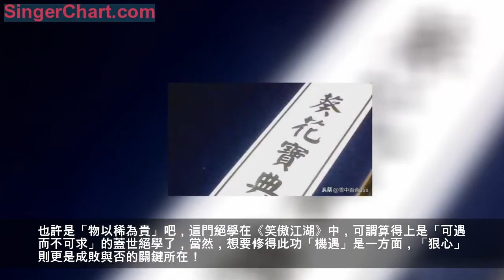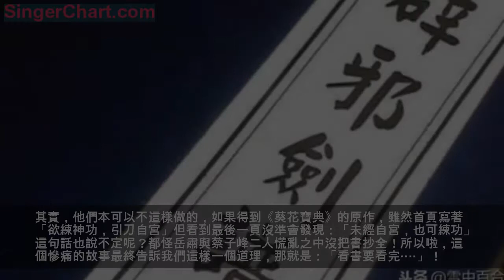金庸《葵花寶典》修煉真相，那些「功成身退」的大俠看到最後氣哭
古人有云：「條條大路通羅馬」不管你是出自哪個門派，修煉哪門絕學，如果最後能夠練成、練透，達到「會當凌絕頂」的境界，一樣可以「瀟洒走一回、一覽眾山小」。但有些練武人士卻偏偏喜歡以「不走尋常路」的另類「途徑」來成就輝煌，最終落得個「功成」、「身退」的下場，其實，小編認為：造成這一切的都是源自於兩個沒有將書記錄完整的人所製造的「誤會」！今天小編就來給大家講述下這其中所暗藏的「玄機」！

看過金庸小說的朋友對於裡面出現的武功秘籍可謂是信手拈來，有些「金庸迷」甚至可以隨手拿出一本《葵花寶典》給你講上一整天！對於這本秘籍相信大家並不陌生，記得在小說之中提到過，本書是由一位「宦官」所撰寫，可惜的是它最終被莆田少林寺的紅葉禪師給焚毀了。所以，由岳肅與蔡子峰默寫出的殘本也就成為了該秘籍的絕唱。後來，因某種機緣被東方不敗得到，他雖然只學會了一點皮毛，卻已經能夠橫掃天下了！由此可知，那位開創神功的「宦官」的功力到底有多麼強大了？！

由於岳肅與蔡子峰二人曾經偷閱過原文，所以回來後默寫出的殘本所收錄的部分其實並不怎麼完整，而其中的一份被林遠圖獲得，他藉此悟出了《辟邪劍譜》，這種武功在金庸小說里可謂算得上是一門「絕學」了！因為自《葵花寶典》被焚之後，天下武者就再也無法為「自宮」而找到更合適的「藉口」了。也許是「物以稀為貴」吧，這門絕學在《笑傲江湖》中，可謂算得上是「可遇而不可求」的蓋世絕學了，當然，想要修得此功「機遇」是一方面，「狠心」則更是成敗與否的關鍵所在！
然而，當年撰寫《葵花寶典》的是一位宦官，於是，書籍開篇就寫到「欲練神功，引刀自宮」，後面還寫了很多若不自宮將會帶來的一些負面的種種傷害。可是小編卻覺得，這種說辭實不可信！大家想啊，這名宦官在書寫此書之前就已經是閹割多年的人士了，那麼，未經「宮刑」的人修煉此功帶來的負面影響他又是從何處得知的呢？總不能將此秘籍隨便丟給一個「吃瓜群眾」來試驗吧？
所以，小編覺得，此宦官「居心不良」，也許是出自「自我安慰」也許是源於「扭曲的人性」，他一直覺得，後人要想學他所開創的法，得到他的「真傳」，至少也應該是一個「閹割」過的人，這樣的人才算得上是「認可」他的人，也才可以算得上是他的「同路之人」，古人有云：「道不同不與為謀」！只有經過宮刑的人，來傳承他的絕學才算得上是「名正言順」吧！所以，雖然文章開篇要求自宮，但不經自宮或許也未嘗不可呢！
回看《笑傲江湖》不難發現，修得此功的人可謂是屈指可數，其中有位大師，一直保存此書，也許是礙於自身顏面，始終無法狠心邁出「那一步」，每每看書只看「第一頁」就放棄了！其實，小編覺得，岳不群也好，林平之也罷，他們都太「古板了」，怎麼就沒有一個人以一個完整人的「形態」堅持修煉下去呢？萬一成功了呢？！
看著這些「功成身退」的這些大俠們，尤其是當看到林平之輸給令狐沖、岳不群最終也落得個慘被「誤殺」的悽慘下場，再回望令狐沖的風流倜儻，面對這種「尷尬」局面，小編一時竟不知道該說些什麼好！很難想像，此時的林平之和岳不群的心中又是何等的滋味呢？真可謂是：「偷雞不成蝕把米，竹籃打水一場空」啊！雖然神功有成，但最終卻也難逃「慘死」的宿命，唉，真是可悲、可嘆啊！
其實，他們本可以不這樣做的，如果得到《葵花寶典》的原作，雖然首頁寫著「欲練神功，引刀自宮」但看到最後一頁沒準會發現：「未經自宮，也可練功」這句話也說不定呢？都怪岳肅與蔡子峰二人慌亂之中沒把書抄全！所以啦，這個慘痛的故事最終告訴我們這樣一個道理，那就是：「看書要看完 」！
各位小夥伴們，這篇文章你們看完了麼？趕快留言發表下你對此事的看法吧！